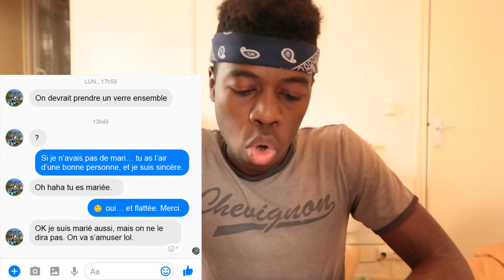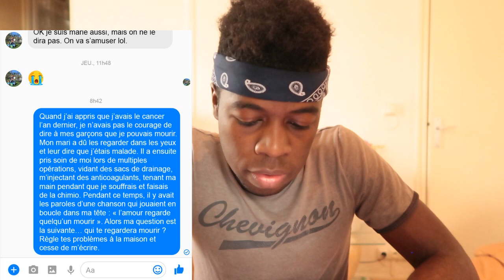SE FAIRE RECALER VIOLEMMENT PAR UNE FILLE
Wassup ! Un homme drague une femme mariée il se fait recaler sévèrement

● Mon Instagram : blaacktraap